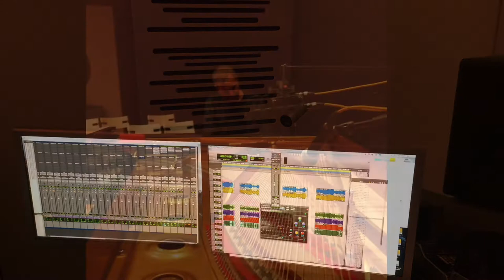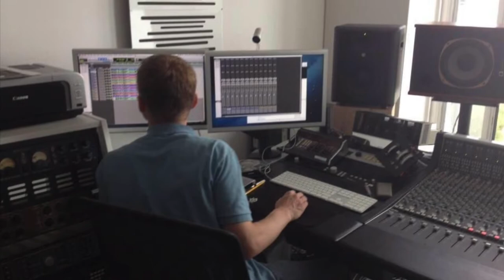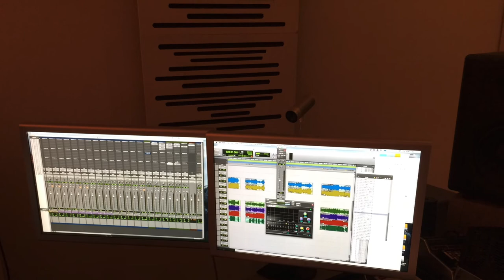"Alfie" Ernst Vranckx Trio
Unreleased tracks from the first recording sessions of Ernst Vranckx Trio at Ralf Kemper’s Riverside Studio in 2016. These recordings resulted in our album “Things As They Are” released by Eden River Records in 2020.

“Alfie” composed by Burt Bacharach and Hal David.

Piano - Ernst Vranckx
Double Bass - Paul G. Ulrich
Drums - Kris Duerinckx